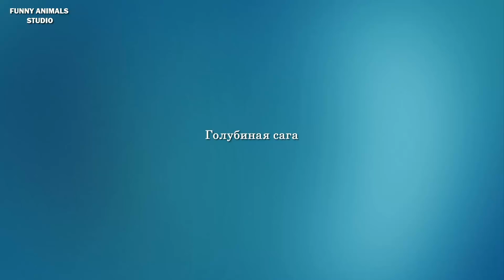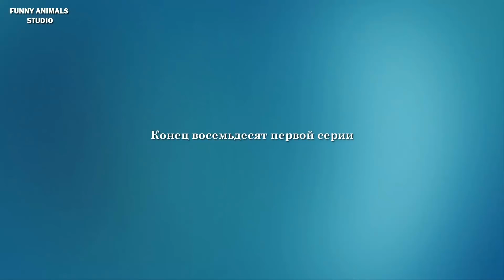Голубятам 10 дней - Голубиная сага - 81 серия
Нашим голубятам 10 дней. Это птенчик Милы и Кеши. А это малыш Энички и Гоши. Он крупнее Кешиных деток. Это потому что он один у родителей. Его зоб всегда набит до отказа. Мы называем его в шутку слоненком.